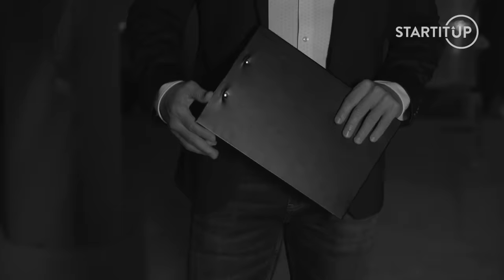Bývalý sýkorovec Rezeň: Toto sú bossovia a členovia vražedného komanda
Roky pracoval pre zločineckú skupinu sýkrovcov. Teraz predstúpil pred kamery v štúdiu Na stope s Ivanom Megom, aby porozprával svoj príbeh aj o tom, čo sa stalo, keď si uvedomil, že by už do podobnej skupiny nikdy nevstúpil. Jeho meno je Martin Hrabárik prezývaný Rezeň a za mrežami strávil 12 rokov.

Martina Hrabárika chceli zlikvidovať vlastní. Bolo to v roku 2011, keď členov sýkorovcov pozatýkala NAKA práve pre prípravu jeho vraždy. Tento moment sa neskôr ukázal ako zlomový pre celú zločineckú skupinu. Bol to totiž začiatok jej konca. Skupina sýklorovcov, pre ktorú pracoval aj Martin Hrabárik alias rezeň, bola jedna z najobávanejších, najväčších a najdlhšie fungujúcich zločineckých skupín na Slovensku. Dnes sú jej členovia odsúdení na dlhoročné tresty, ale aj doživotie, pre množstvo vrážd.

História sýkorovcov siaha až do začiatkov deväťdesiatych rokov. Jej zakladateľom bol Miroslav Sýkora, ktorého v roku 1997 zavraždili. Vedenie skupiny potom prevzal Róbert Lališ alias Kýbel. Ten skupinu vyštrukturoval do viacerých vetiev, tie mali svojich šéfov.

Priamo pod bossa skupiny Róberta Lališ patrilo takzvané vražedné komando. To tvoril Jozef Roháč prezývaný Potkan, Martin Bihári prezývaný Rus, Jurij Fejer alias Malý Rus, Ivan Cupper alias Vincko, Peter Havaši alias Havel, Vladimír Cabadaj, Juraj Billik prezývaný Čapatý a Ladislav Bališ alias Dlhý Laco. Členovia vražedného komanda sa zúčastňovali vrážd na objednávku. Vraždením si získali dôveru svojho bossa a ten z nich spravil šéfov jednotlivých vetiev.

Pre viac obsahu zo sveta krimi sleduj Na Stope s Ivanom Megom